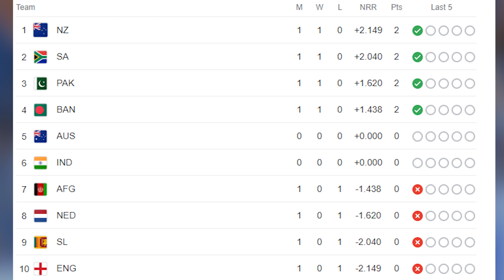World Cup 2023 Points Table: SA की जीत के बाद प्वाइंट्स टेबल में बड़ा फेरबदल, जानें कौन सी टीम आगे?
साउथ अफ्रीका ने वर्ल्ड कप 2023 के अपने पहले ही मुकाबले में जबदस्त एक्शन का नजारा पेश करते हुए शानदार जीत दर्ज की और बाकी टीमों के लिए चेतावनी जारी कर दी. नई दिल्ली के अरुण जेटली स्टेडियम में साउथ अफ्रीकी बल्लेबाजों ने रिकॉर्ड्स की ऐसी बारिश की, जिसमें श्रीलंका की दिलेर कोशिशें भी नाकाम साबित हुई.

In its very first match of the World Cup 2023, South Africa presented a spectacular action and registered a spectacular victory and issued a warning to the other teams. At the Arun Jaitley Stadium in New Delhi, South African batsmen made such records that even Sri Lanka's valiant efforts proved unsuccessful.